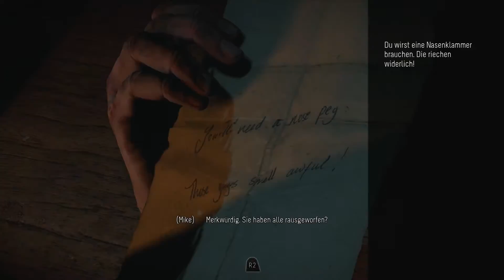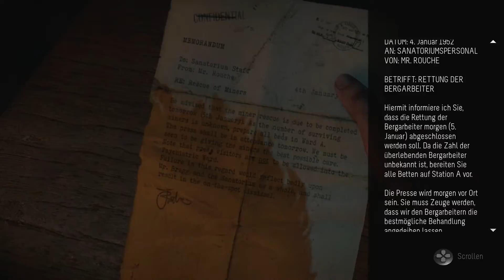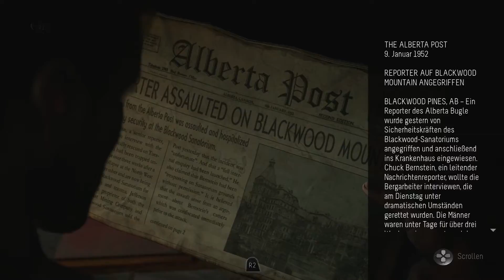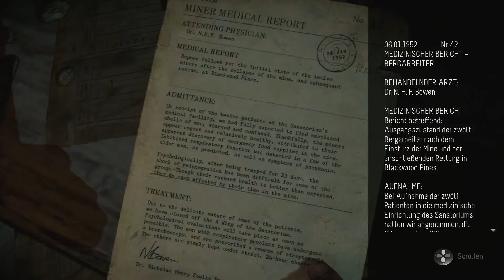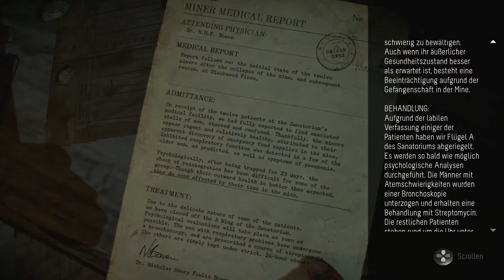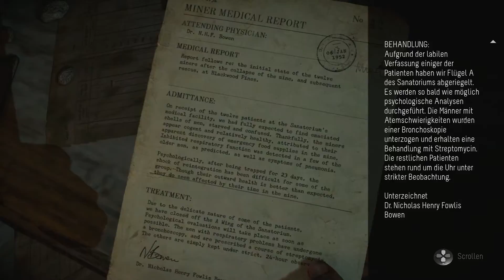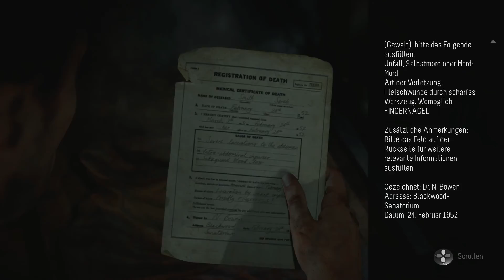Let's Play Until Dawn Part 08 - Das "verlassene" Sanatorium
Acht Jugendliche begeben sich auf eine Berghütte bei der vor einem Jahr zwei Ihrer Freunde verschwunden sind …